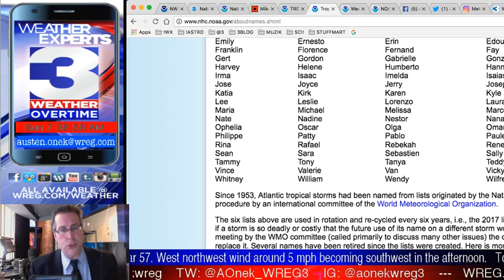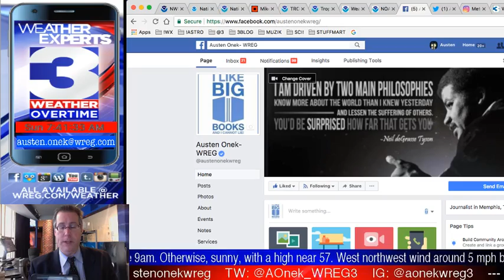WREG-TV Weather Overtime for SUNDAY MORNING 10.29.2017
WREG Meteorologist Austen Onek takes an in-depth look at the forecast for the chilly morning and into the cool rest of the day. In other weather news: Tropical Storm Philippe moves up the east coast, Halloween looks dry - so far, anyway - and the potential for more rain next week. All that and a lot more coming up on WREG-TV's exclusive video weatherblog WeatherOvertime.